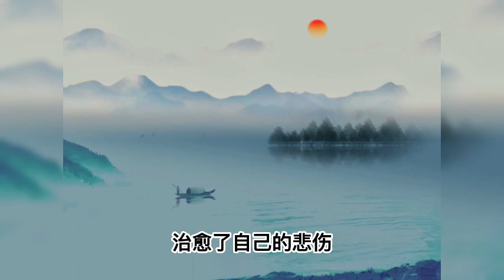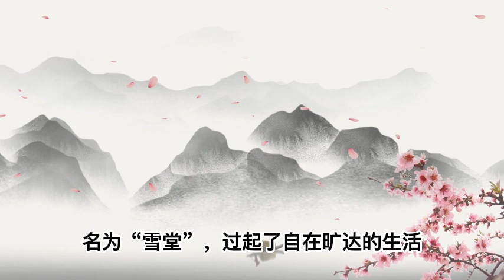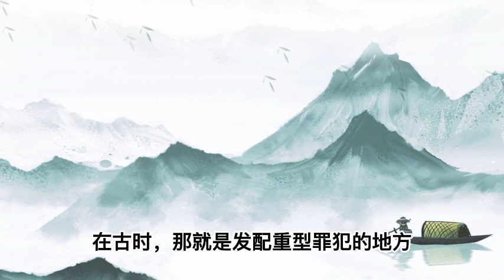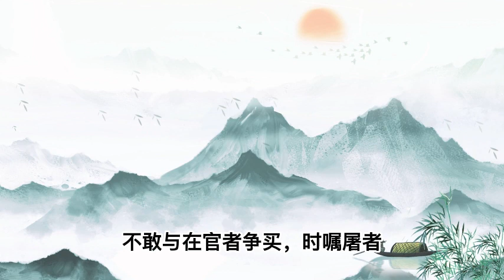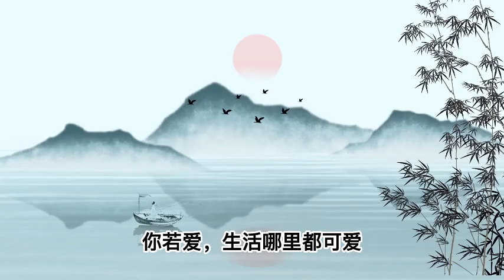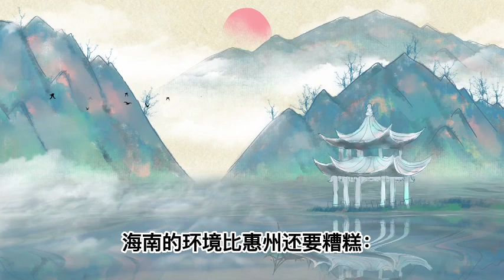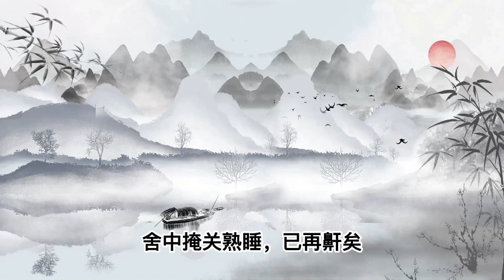苏轼三次被贬，写下最治愈的三首诗，读完豁然开朗！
大家好这里是【品读书香】频道，今天要分享的文章内容是：苏轼三次被贬，写下最治愈的三首诗，读完豁然开朗。
有读者曾经留言说：

他刚参加工作的时候，诸事不顺，十分沮丧。

那个时候，他就特别喜欢读苏东坡的诗，特别是苏轼在黄州、惠州、儋州写的诗文。

众所周知，黄州、惠州、儋州是苏轼人生贬谪最悲惨的地方，也正是在这三地，苏轼留下了许多诗文，治愈了自己的悲伤，也治愈了许多后来人。

如果你觉得生活太难，就读一读苏轼被贬路上的三首诗文，一定会豁然开朗。